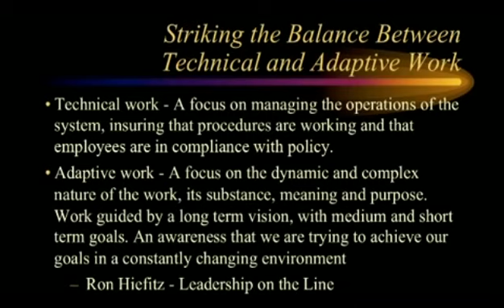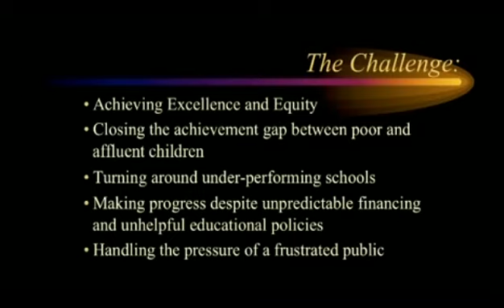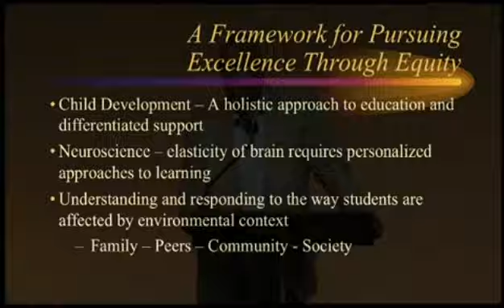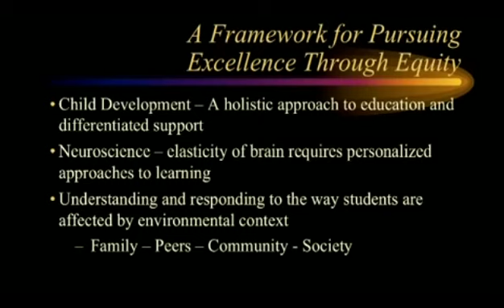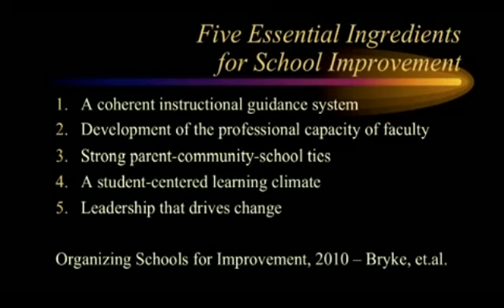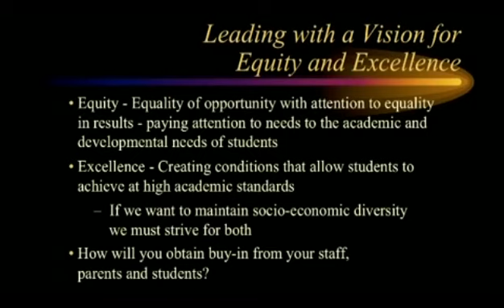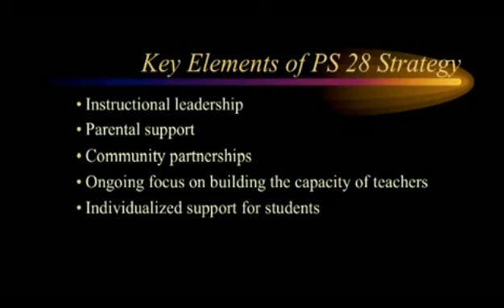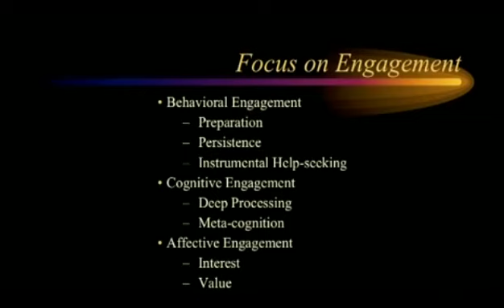Pedro Noguera: Keynote Presentation at NAESP Conference 2016